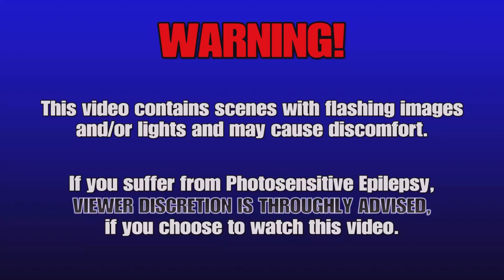4K RWBY Arrowfell - Chapter 4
0:00:00 - 0:00:21 = Intro
0:00:22 - 0:43:03 = Chapter 4
0:08:35 - 0:10:05 = Yang semblance upgrade
0:13:26 - 0:16:07 = Orb no.1
0:18:17 - 0:19:53 = Orb no.2
0:21:28 - 0:23:28 = Orb no.3
0:25:55 - 0:29:00 = Orb no.4
0:30:45 - 0:41:56 = Train level
0:41:57 - 0:43:02 = Cutscene
0:43:04 - 0:55:58 = Boss level
0:55:59 - 0:59:21 = Team BRIR boss battle
0:59:22 - 1:00:28 = Chapter 4 outro
1:00:29 - 1:00:55 = Video outro

Here is my 4K no commentary video of the entirety of Chapter 4, for my series of RWBY Arrowfell, hope you enjoy:

Release Date:
-    November 15th, 2022 (Digital)
-    March 12th, 2023 (Physical)
Publisher: Rooster Teeth Games
Developer(s):  WayForward
                          Arc System Works
Platforms:
-    Nintendo Switch
-    PC
-    PlayStation 4
-    PlayStation 5
-    Xbox One